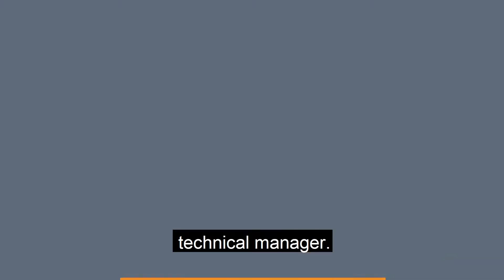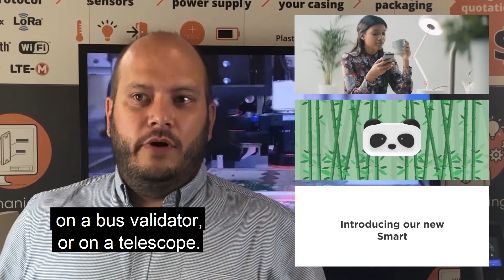[AMBASSADEURS] A la rencontre de Stéphane, directeur projets chez Altyor.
Venez à la rencontre de Stéphane, Directeur projets chez Altyor. Son parcours, sa fonction et son témoignage d'Altyor, à découvrir dans cette vidéo